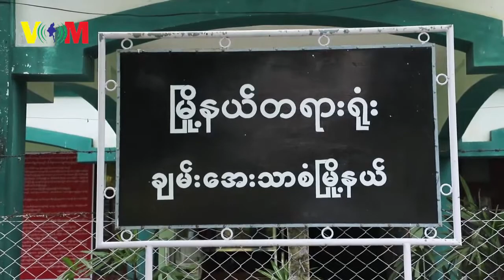U Kyaw Myint Youtube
ဦးကျော်မြင့်အမှုကို နောက်တစ်ပတ်ရုံးချိန်းမှာ အပြီးသတ်အမိန့်ချမယ်
နိုဝင်ဘာ ၃-၂၀၂၀
ညီသစ်(VOM)
မန္တလေးမြို့၊ ချမ်းအေးသာစံမြို့နယ်တရားရုံးမှာ ဒီကနေ့မနက်ပိုင်းက ပြည်ထောင်စုရွေးကောက်ပွဲကော်မရှင်ကနေ နိုင်ငံရေးပါတီအဖြစ် ဖျက်သိမ်းလိုက်တဲ့ နှင်းဆီပါတီဥက္ကဋ္ဌ ဦးကျော်မြင့်ကို ၆ ကြိမ်မြောက် ရုံးထုတ်စစ်ဆေးခဲ့ပါတယ် ။
 ဒီကနေ့ နိုဝင်ဘာ ၃ ရက်နေ့ ၆ ကြိမ်မြောက်ရုံးချိန်းမှာ ကျန်ရှိနေတဲ့သက်သေ ၄ ဦးကို
ဆက်လက်စစ်ဆေးခဲ့ပြီး လာမယ့် နိုဝင်ဘာ ၁၂ ရက်နေ့ ရုံးချိန်းမှာ အပြီးသတ်အမိန့်ချမှတ်သွားမယ်လို့ ချမ်းအေးသာစံမြို့နယ်တရားသူကြီး ဦးကျော်မျိုးဝင်းကပြောပါတယ်။
ပြီးခဲ့တဲ့ အောက်တိုဘာ ၂၃ရက်နေ့ ရုံးချိန်းမှာတော့ ဦးကျော်မြင့်ဟာ ထောင်ပြေးမှုပုဒ်မ -၂၂၄ အပြင် ၁၉၄၇ ခုနှစ်လူဝင်မှုကြီးကြပ်ရေး (လတ်တလောပြဌာန်းချက်)အက်ဥပဒေပုဒ်မ-၁၃ (၁) နဲ့ပါ ထပ်မံတရားစွဲဆိုခံထားရတာလည်းဖြစ်ပါတယ်။

ဦးကျော်မြင့်ဟာ ၁၉၉၉ခုနှစ်၊ ဇန်နဝါရီ ၁၉ရက်က အိုးဘိုထောင်မှာ အကျဉ်းကျနေတုန်း အကျဉ်းထောင်ပြင်ပ ဆေးကုသခွင့်ရတဲ့အချိန်မှာ ထွက်ပြေးခဲ့တဲ့အတွက် ထောင်ပြေးမှုပုဒ်မ- ၂၂၄နဲ့ ၂၀၂၀ခုနှစ် စက်တင်ဘာ ၂၉ရက် ညပိုင်းမှာ နေပြည်တော်ရဲတပ်ဖွဲ့က ဖမ်းဆီးခဲ့တာဖြစ်ပါတယ်။

ညီညွတ်သော ဒီမိုကရက်တစ်ပါတီ(UDP)ကို ပြည်ထောင်စုရွေးကောက်ပွဲကော်မရှင်က နိုင်ငံရေးပါတီများမှတ်ပုံတင်ခြင်း ဥပဒေ ပုဒ်မ၁၂၊ ပုဒ်မခွဲ(ခ)အရ နိုင်ငံရေးပါတီအဖြစ်မှတ်ပုံတင်ထားခြင်းကနေ ပယ်ဖျက်လိုက်တဲ့အပြင် နိုင်ငံရေးပါတီများမှတ်ပုံတင်ခြင်းနည်းဥပဒေများ၊ နည်းဥပဒေ၂၇အရ ပါတီကိုလည်း ဖျက်သိမ်းလိုက်တယ်လို့ အောက်တိုဘာ ၁၇ရက်နေ့ ညပိုင်းက ကြေငြာချက်ထုတ်ပြန်ခဲ့တာဖြစ်ပါတယ်။